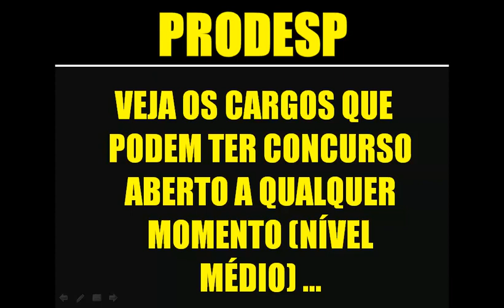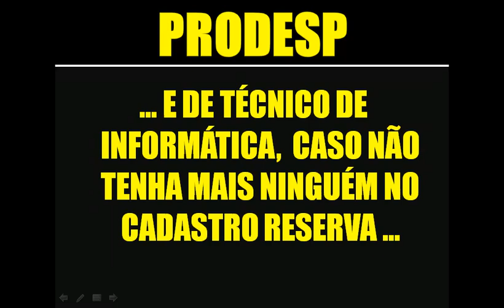PRODESP Novo Concurso deve ter Nível Médio; Edital a qualquer momento para Concurso Prodesp